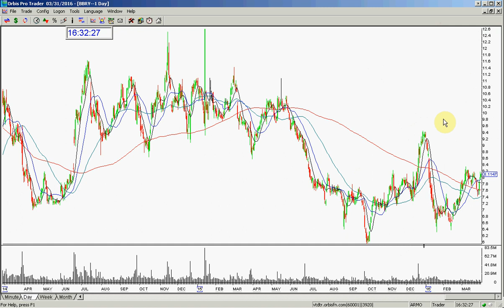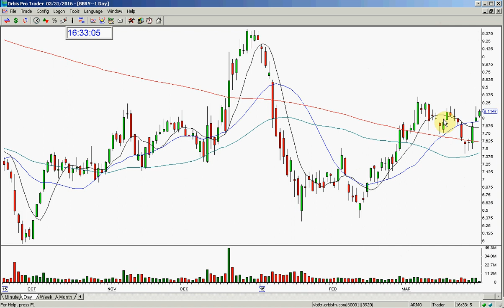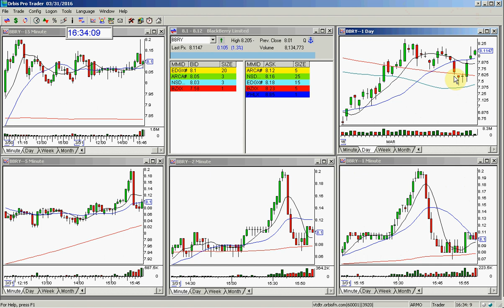BBRY PRE EARNINGS REVIEW 3 31 2016